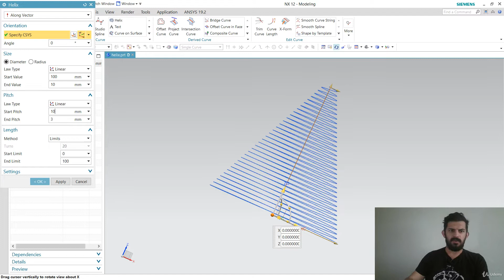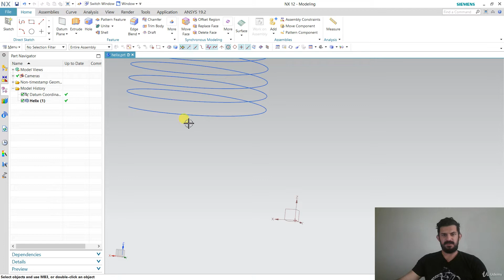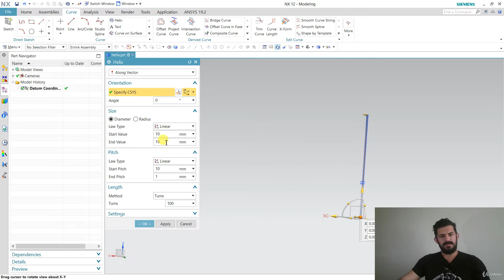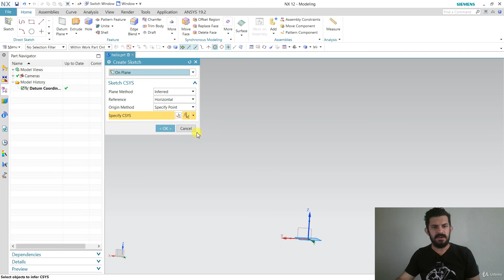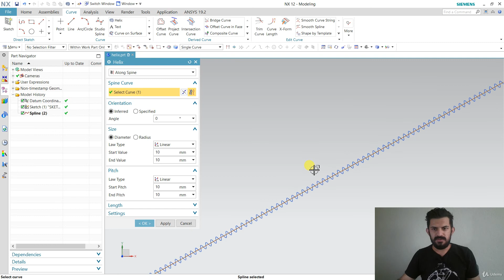SİEMENS NX EĞİTİMİ - 57. Helix Komutu 2. Bölüm